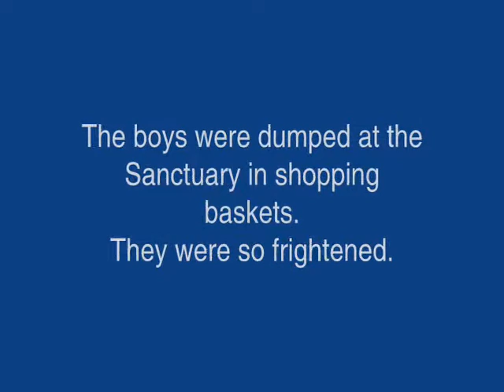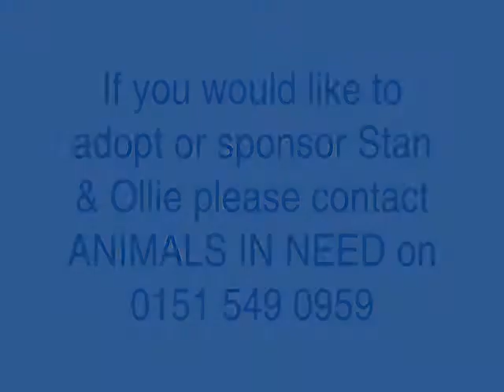Stan & Ollie at Animals In Need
Stan & Ollie were dumped on site in 2 shopping baskets. Both were very shocked and distressed at their ordeal.
We made them comfortable and eventually they soon settled in.
They are still in need of a home.